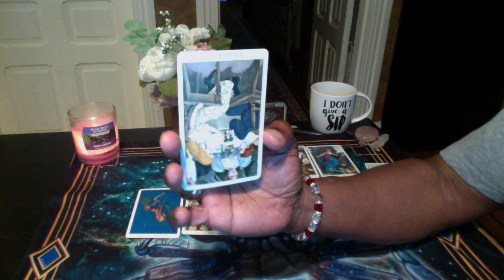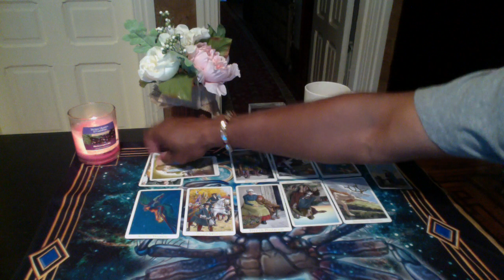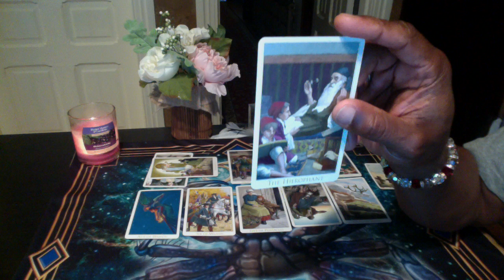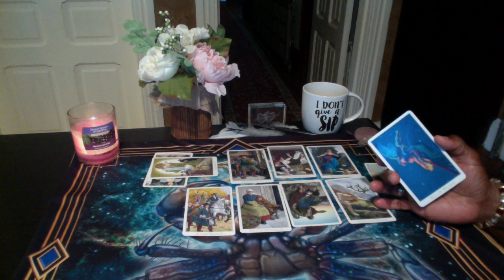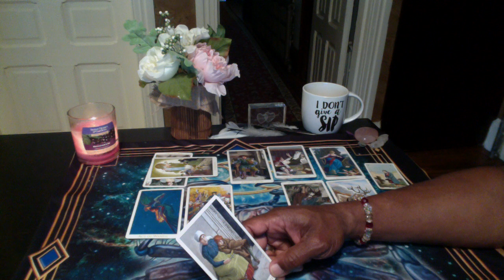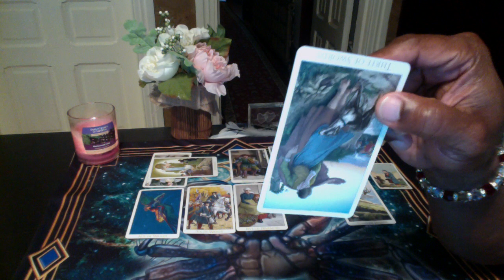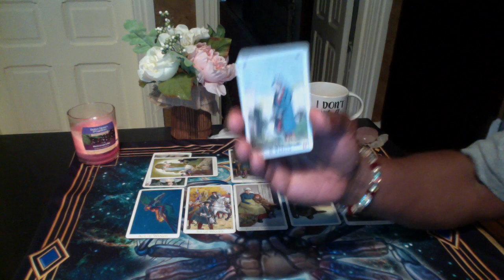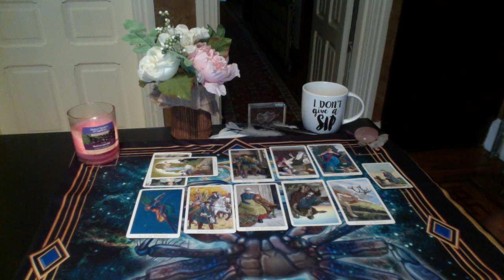AQUARIUS GENERAL LOVE FORECAST JUNE 2018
Vera Sibilla by Lo Scarabeo

LOVE & LIGHT!!!